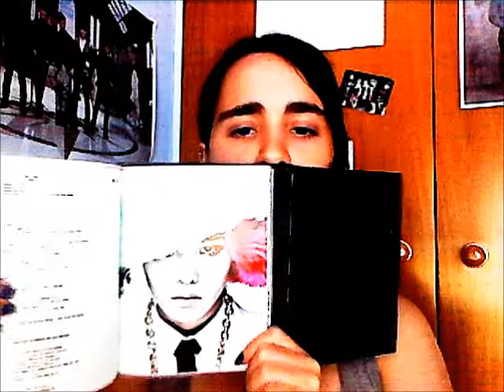18. Pregunta K-POP: What's your name? o It is Poppin'?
¿Alguien se dio cuenta que me pinté el pelo negro? xD